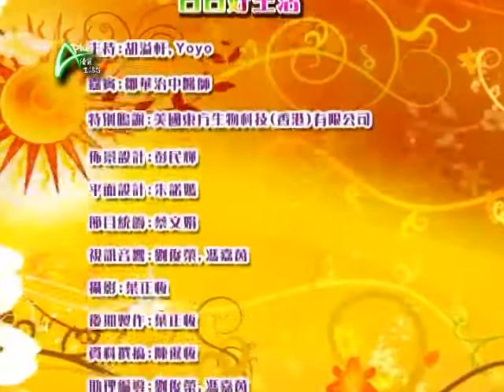經痛是一種病？ APLUS 2011.10.18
月經，女人的生理現像，有苦自己知，男士們是不會明白的。在每個月的那幾天，有人陣痛不止，心煩、暴躁，脾氣發出來也是可以理解的。但其實稍為調理一下身體，問題是有得改善，在飲食方面得多加注意就好。